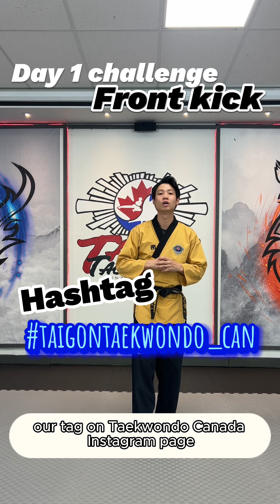7days taekwondo challenge Front kick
WELCOME TO
TAIGON TAEKWONDO CANADA
To provide the highest quality of martial arts instruction
Empower our students with valuable skills for daily life
And contribute to a safe and peaceful community in North Vancouver.